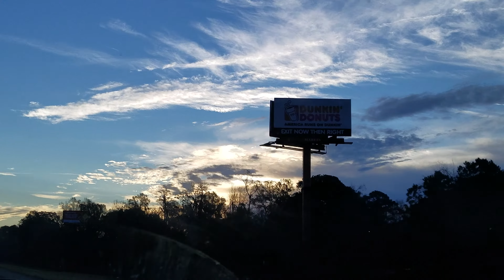Geoengineering Chemtrails NEXRAD Doppler earthex solar shield Harvard wedonotconsent sun simulator